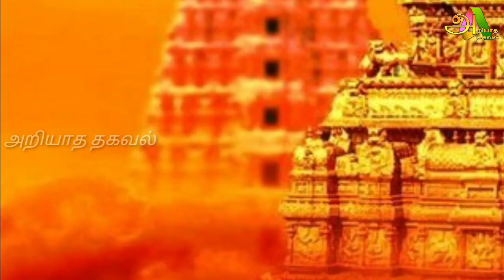கல்லாக மாறிய பெருமாள் ! மலையில் உள்ள பெருமாளின் முகம் !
கல்லாக மாறிய பெருமாள் ! மலையில் உள்ள பெருமாளின் முகம் ! எதைக் குறிக்கின்றது தெரியுமா !

Like பண்ணுங்க
Share பண்ணுங்க